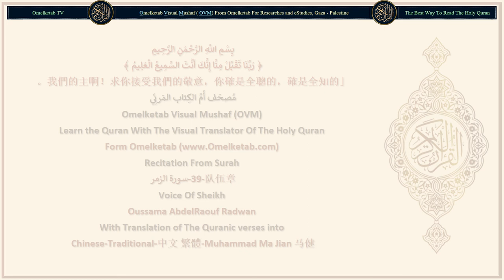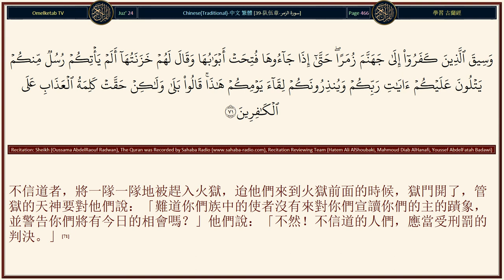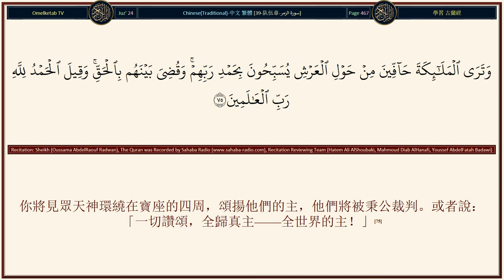39 队伍章 سورة الزمر Chinese Traditional 中文 繁體 Muhammad Ma Jian 马健 Radwan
39-队伍章-سورة الزمر-Chinese-Traditional-中文 繁體-Muhammad Ma Jian 马健-Radwan... [這本經典是從萬能的、至睿的真主降示的。(1)他們沒有切實地認識真主。復活日，大地將全在他的掌握中，諸天將卷在他的右手中。讚頌真主，超絕萬物，他超乎他們所用去配他的！(67)號角一響，凡在天地間的，都要昏倒，除非真主所意欲的。然後，號角再響一次，他們就忽然站起來，東瞻西顧的。(68)大地將因它的主的光明而亮，功過簿將陳列出來；眾先知和見証將被召來，他們將被秉公裁判而不受虧枉；(69)人人都享受自己行為的完全的報酬，真主是知道他們的行為的。(70)不信道者，將一隊一隊地被趕入火獄，迨他們來到火獄前面的時候，獄門開了，管獄的天神要對他們說：「難道你們族中的使者沒有來對你們宣讀你們的主的蹟象，並警告你們將有今日的相會嗎？」他們說：「不然！不信道的人們，應當受刑罰的判決。」(71)或者對他們說：「你們進火獄門去，並永居其中吧！自大者的住處真惡劣！」(72)敬畏主者將一隊一隊地被邀入樂園，迨他們來到樂園前面的時候，園門開了，管園的天神要對他們說：「祝你們平安！你們已經純潔了，所以請你們進去永居吧！」(73)他們說：「一切讚頌，全歸真主！他對我們實踐了他的約言，他使我們繼承樂土，我們在樂園中隨意居住。工作者的報酬真優美！」(74)你將見眾天神環繞在寶座的四周，頌揚他們的主，他們將被秉公裁判。或者說：「一切讚頌，全歸真主——全世界的主！」(75)]

Surah Name: 39-队伍章-سورة الزمر